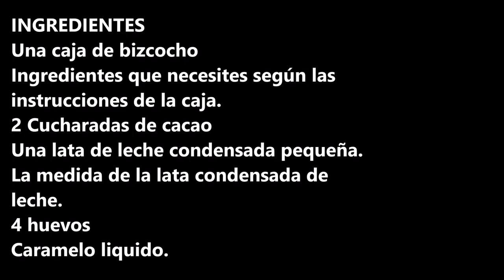PASTEL IMPOSIBLE O CHOCOFLAN / IMPOSSIBLE CAKE OR CHOCOFLAN / CROCKPOT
Pastel imposible o chocoflan, para los que no los conozcáis es un postre mágico, que tenéis que probar.

INGREDIENTES:
Una caja de bizcocho
Ingredientes que necesites según las instrucciones de la caja.
2 Cucharadas de cacao
Una lata de leche condensada pequeña.
La medida de la lata condensada de leche.
4 huevos
Caramelo liquido.

INGREDIENTS
A box of sponge cake
Ingredients you need according to the instructions on the box.
2 tablespoons of cocoa
A small can of condensed milk.
The size of the condensed milk can.
4 eggs
Liquid candy.